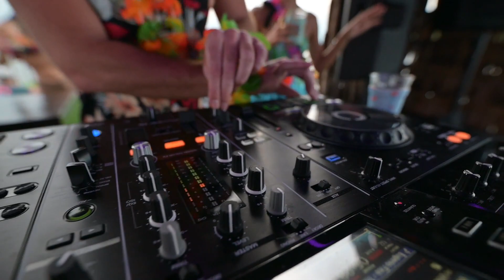Wesley Hypes live at The House Boat (House and Tech House Mix)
Amazing views, people, and music! Join the party and enjoy this live Mix by Wesley Hypes that was recorded at the House Boat Party at 1000 Palms Boat Club, Kanchanaburi Thailand.

This house mix consists of House and Tech House Music and features tracks by Hugel, Carl Cox, Butch, Idris Muhammad.